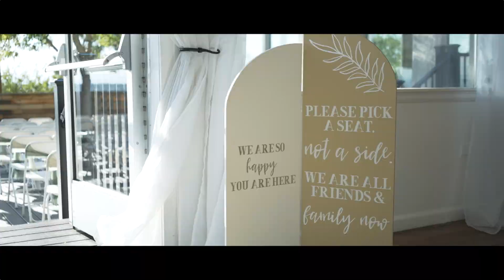The love of my life | Christine & Lucas | Brittany Hill by Wedgewood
Christine & Lucas celebrated the most beautiful day with friends and family!